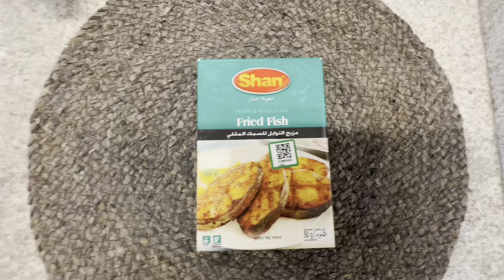MAKE EASY DESI FRIED FISH || VERY SPICY AND SCRUMPTIOUS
Hello everyone,

Thank you for visiting my channel. I am so grateful that you took the time out to watch my video. I post daily routine vlogs to show how my day goes about in Dubai. I have been living here since 2016.

KSH

In this video I am making pan fried spicy fish. Watch my video for the full recipe.